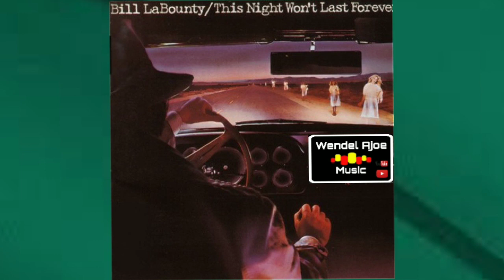Bill LaBounty - I Hope You'll Be Very Unhappy Without Me